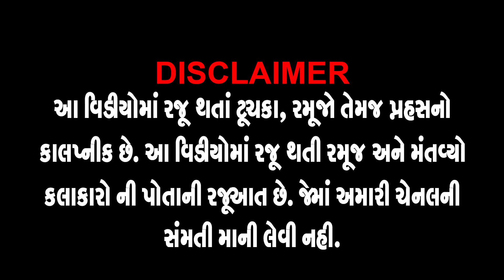પુષ્પા ના લાફ્ટર ડોઝ - Jokes Comedy Chandresh Gadhvi - Gujarati Jokes Latest JUKEGA NAHI PUSHPA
❄ Title : Pushpaa Jukegi Nahi Na Laughter Doz
❄ Artist : Chandresh Gadhvi
❄ Language : Gujarati
❄ Genre : Gujarati Jokes Comedy
❄ Location : Gujarat, India & World
❄ Producer-Director-Editor : Shreedatt Vyas
❄ Co-Producer: Varsha Vyas
❄ Lable : Gujju Comedy Bites
❄ Cameraman : Rajendra Patel, Vijay Darji
❄ Copyrights : Shreedatt Vyas ( Dev Music-Gujju Comedy Bites )